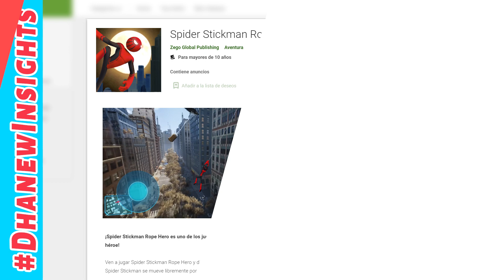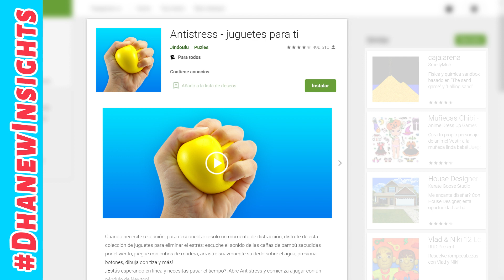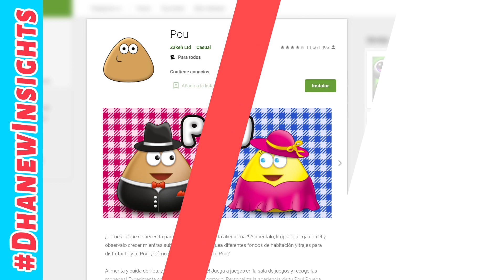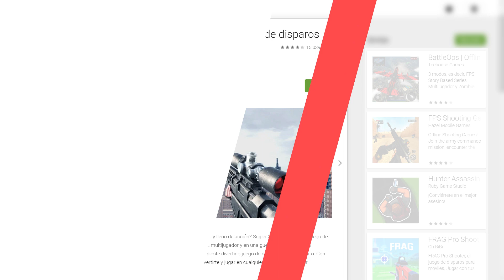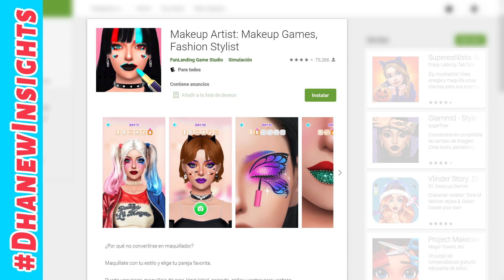Best FREE Android Games in ARGENTINA | 20 November 2021 | Spanish | Google Play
Top FREE Android Games in ARGENTINA | 20 November 2021 | Spanish (ARGENTINA) | Google Play

0:00-0:02 Intro
Games:
0:03-0:07 #50:Super B~
0:08-0:12 #49:Pooking~
0:13-0:17 #48:Mi Talk~
0:18-0:22 #47:Gem Mas~
0:23-0:27 #46:Extreme~
0:28-0:32 #45:Tiles H~
0:33-0:37 #44:Zoo - H~
0:38-0:42 #43:Judgmen~
0:43-0:47 #42:Fidget~
0:48-0:52 #41:Spider~
0:53-0:57 #40:Toca Li~
0:58-1:02 #39:Girl Ru~
1:03-1:07 #38:Mi Talk~
1:08-1:12 #37:Kick th~
1:13-1:17 #36:Aplasta~
1:18-1:22 #35:Subway~
1:23-1:27 #34:Fidget~
1:28-1:32 #33:Tomb of~
1:33-1:37 #32:Garena~
1:38-1:42 #31:Antistr~
1:43-1:47 #30:Hair Ch~
1:48-1:52 #29:Maestro~
1:53-1:57 #28:Color B~
1:58-2:02 #27:Draw We~
2:03-2:07 #26:Pou
2:08-2:12 #25:Hexa 22~
2:13-2:17 #24:Cookie~
2:18-2:22 #23:Piano M~
2:23-2:27 #22:Craftsm~
2:28-2:32 #21:Hand St~
2:33-2:37 #20:Roblox
2:38-2:42 #19:Geometr~
2:43-2:47 #18:Candy C~
2:48-2:52 #17:Gatos y~
2:53-2:57 #16:Zookemon
2:58-3:02 #15:Sniper~
3:03-3:07 #14:Among Us
3:08-3:12 #13:Acertij~
3:13-3:17 #12:Words o~
3:18-3:22 #11:Soccer~
3:23-3:27 #10:Paper’s~
3:28-3:32 #9:Home Re~
3:33-3:37 #8:Golpe c~
3:38-3:42 #7:Clash R~
3:43-3:47 #6:456: Ju~
3:48-3:52 #5:Candy C~
3:53-3:57 #4:Squid B~
3:58-4:02 #3:Makeup~
4:03-4:07 #2:K-Snipe~
4:08-4:15 #1:Merge A~
4:16-4:44 Support us by installing our games. Thank You!